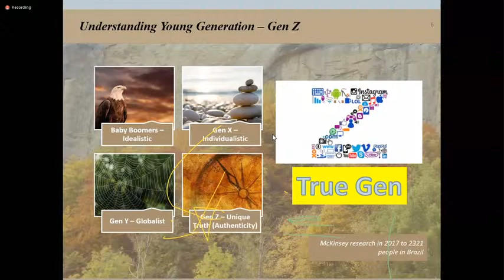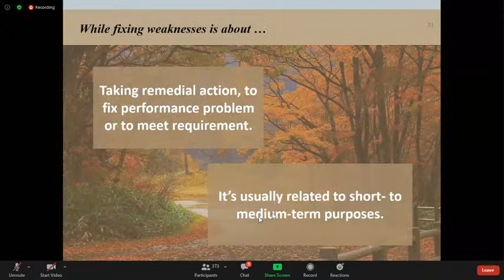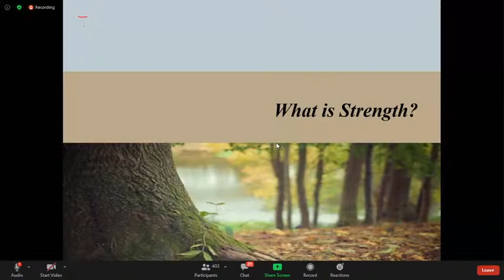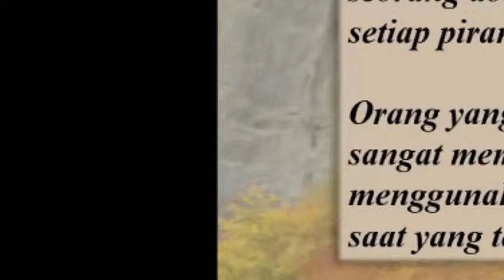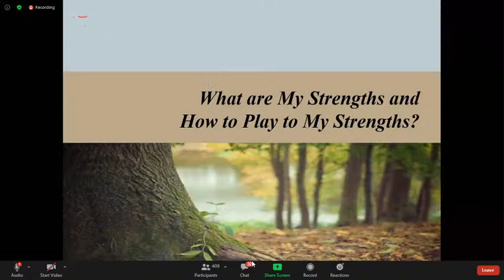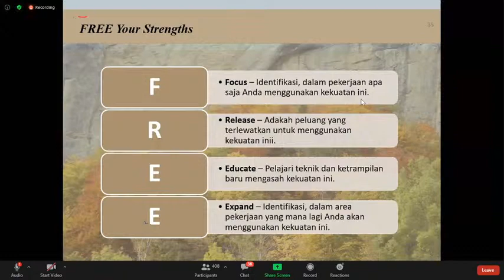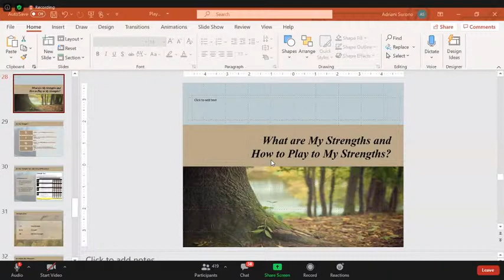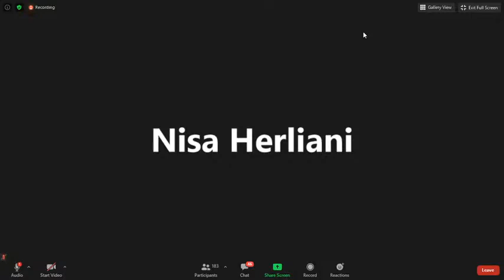WEBINAR: PLAY TO YOUR STRENGTH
PLAY TO YOUR STRENGTH: And You'll Never Have to 'Work' for the Rest of Your Life!